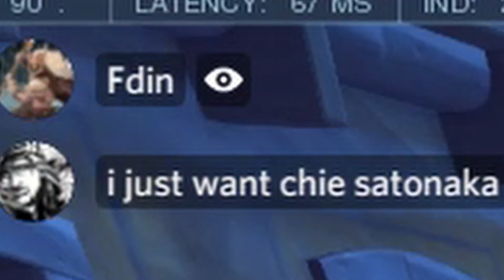DONUT PLAY WITH US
if u ever meet the guy on thumbnail anywhere.
run